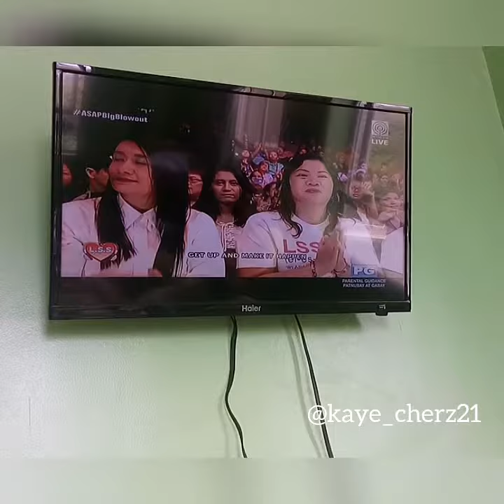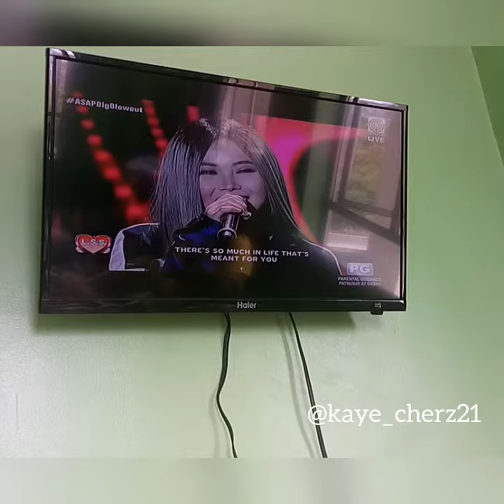Jade Cal 7 /3/17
Tv screen recording